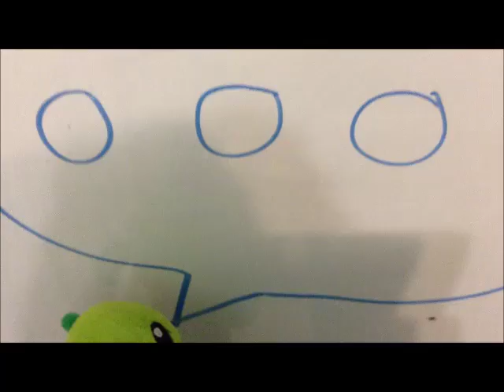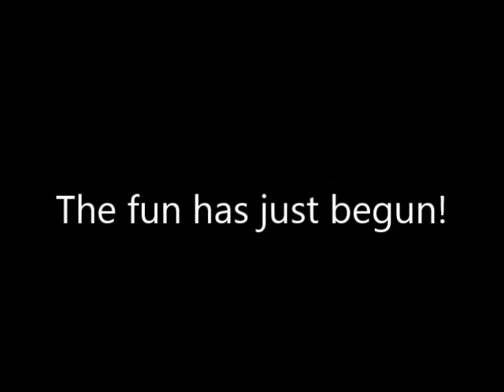The FunFair Trailer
Check out this trailer for the content that's coming up on this channel soon!